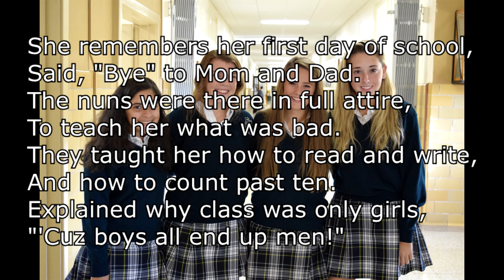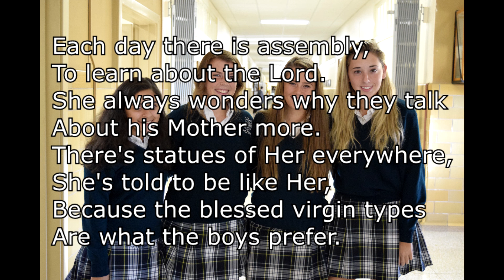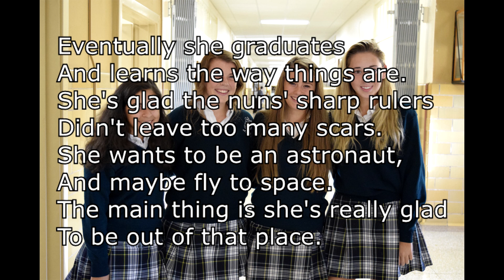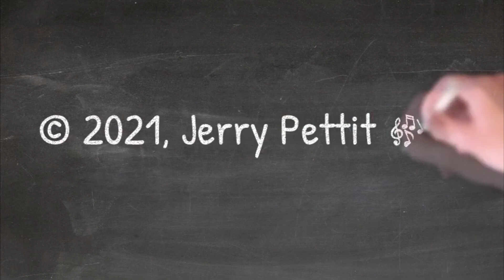You've Got To Dot Those I's And Cross Those T's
#24 for 2021's "50 Songs In 90 Days Challenge" FAWM.org

YOU'VE GOT TO DOT THOSE I'S
 AND CROSS THOSE T'S

Words & Music
By
Jerry Pettit
Facebook.com/JerryPettitMusic

She remembers her first day of school,
Said, "Bye" to Mom and Dad.
The nuns were there in full attire,
To teach her what was bad.
They taught her how to read and write,
And how to count past ten.
Explained why class was only girls,
"'Cuz boys all end up men!"

CHORUS:
Wear those skirts
Below your knees,
Handkerchief your mouth
Every time you sneeze,
My dear.
Always carry a comb
Inside your purse,
Dream of being a teacher
Or maybe a nurse,
And, by the way, there's a class about
Something called "The Curse"
Next year!

You blink your eyes and now she's ten,
And still in Catholic school.
Now boys have joined in every class
And they all think she's cool.
Each girl wears the same uniform,
Each boy white shirt, black slacks.
She joins the school's new orchestra,
Decides she'll play the sax.

SAX SOLO

CHORUS:
Wear those skirts
Below your knees,
Handkerchief your mouth
My dear.
Inside your purse,
Next year!

Each day there is assembly,
To learn about the Lord.
She always wonders why they talk
About his Mother more.
There's statues of Her everywhere,
She's told to be like Her,
Because the blessed virgin types
Are what the boys prefer.

Eventually she graduates
And learns the way things are.
She's glad the nuns' sharp rulers
Didn't leave too many scars.
She wants to be an astronaut,
And maybe fly to space.
The main thing is she's really glad
To be out of that place.

CHORUS:
Wear those skirts
Below your knees,
Handkerchief your mouth
My dear.
Inside your purse,
Next year!